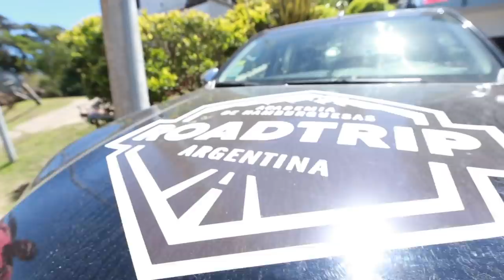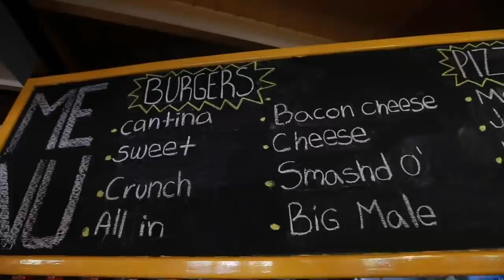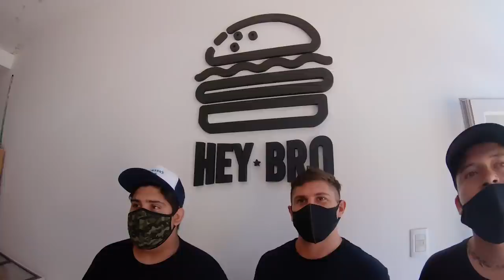Comiendo Hamburguesas en PINAMAR - ROADTRIP - T01 - E02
ROADTRIP - EPISODIO 2

Segmento del canal de @thefoodtruckstore, donde
Rodo Cámara junto a su amigo/proveedor Franco Kalifon, recorren Argentina, probando, aconsejando y ayudando a hacer crecer la cultura hamburguesera

En esta primera etapa, van a recorrer la Costa Atlantica Argentina.

Segunda Parada: PINAMAR & OSTENDE

Idea: Rodo Cámara
Filmado y editado: @san.sacristan

The Food Truck Store, es una hamburgueseria de Buenos Aires, Argentina.
Ubicada en el Barrio de Recoleta, supo ganarse el lugar en la elite de las hamburgueserias, no solo de Argentina, sino de toda Sudamerica.

TFTS ARGENTINA, es la division de The Food Truck Store de utensilios para hamburguesas.

Hacemos envios a todo Argentina, Sudamerica y el Mundo.

Kali´s es una Panificadora, creada por Franco Kalifon, que se dedica a producir panes artesanales de hamburguesa para las mejores hamburgueserias de Argentina.